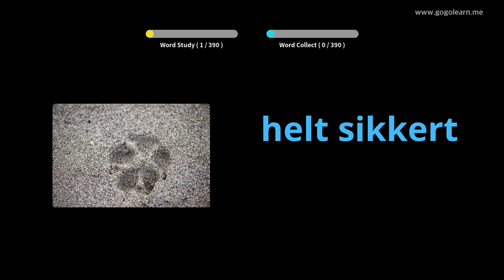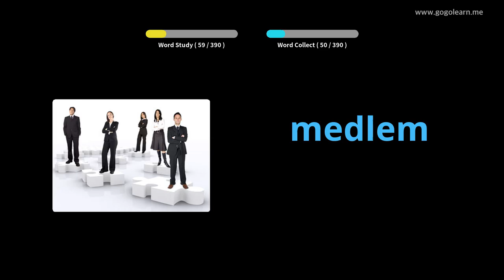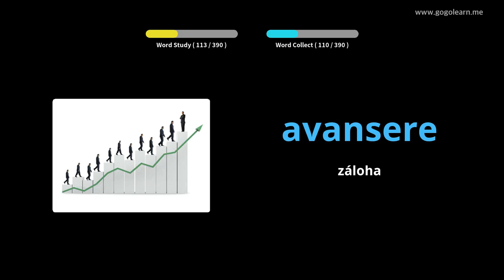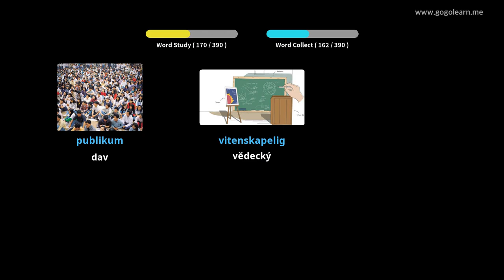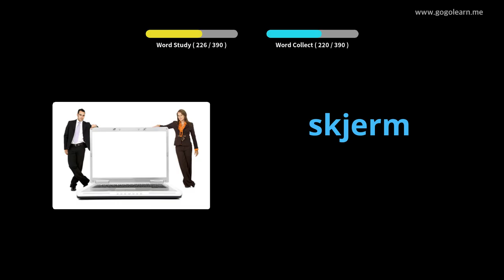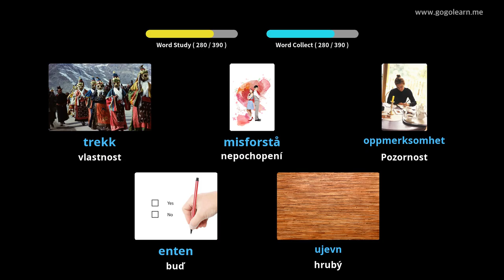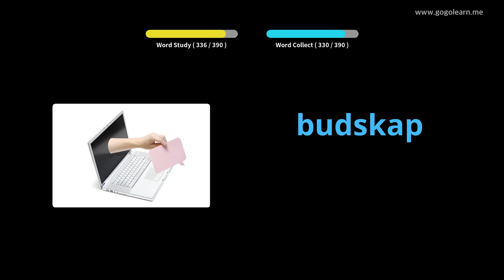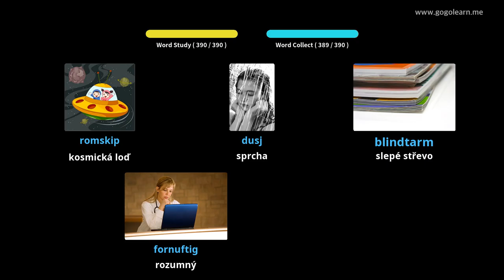Střední škola norského slovníku 3 | Golearn